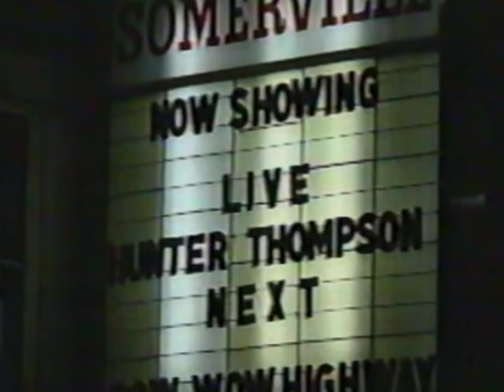Gonzo Journalist Hunter Thompson Lets Audience of Young People Turn The Table And Ask Him Questions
WORSHIPING ECCENTRICITY IN THE WORLD AS WE'VE KNOWN IT – November 15, 1989...Hunter Stockton Thompson, author and founder of the gonzo journalism movement, appears live before an audience at the Somerville Theater in Massachusetts.  As Marcus Jones reports, it was a rare opportunity for the public to flip the script on an outspoken journalist by making him answer to them.

- Video Scrapbook - The companion channel to VideoCollectabes - where you'll find an even wider variety of reflections of our ever evolving world.

When I Met Muhammad Ali, I Was Thrilled - When I Met Joe Frazier, I Was Humbled - I Owed Him Respect

No Written History Is Entirely Accurate, Says Alex Haley, As He Remembers A Moving Scene In "Roots"

Schindler's List Holocaust Survivor Tells Story To Whomever Listens Hoping The World Never Forgets

15 MONTHS in the Life of America During the COVID-19 Pandemic - A Personal Account of Love and Loss

SACRED SOIL: A Family Buries A Patriot at Arlington Cemetery - What It's Like to Receive Full Honors

Oscar-Winning Actor Paul Newman Invited Me To Westport, Gave Me A Popcorn Popper and Sang Me A Song

Are We Really Dumb Americans - Better Off Passively Content Rather Than Frustratingly Enlightened?

Pres. Kennedy Sends America Soaring "...on the...greatest adventure on which man has ever embarked."

“The Kennedys of Massachusetts” - Behind the Scenes During the Making of the TV Movie